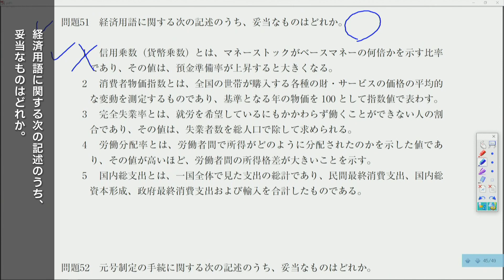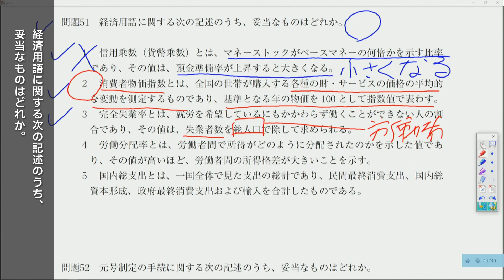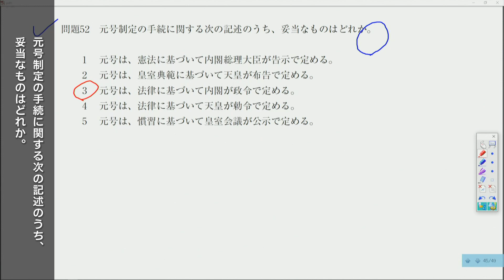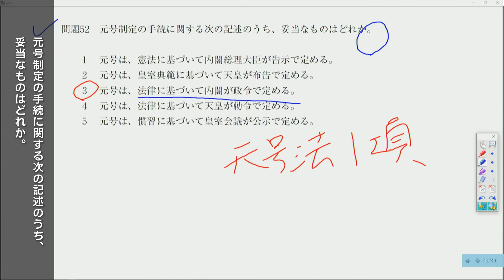令和元年度試験、問題解説〈問51-52〉【行政書士への道＃320 五十嵐康光】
令和元年度試験解説、問51と問52！
正解率：0:21～ 問51＝59％
　　　　4:14～ 問52＝67％（フォーサイト調べ）

毎週 水・日 あさ７時更新 「行政書士への道」フォーサイト専任講師 福澤がお届け！

【講座情報】講義：行政書士 合格講座　講師：福澤繁樹・五十嵐康光
まずは無料でeラーニングをお試しください！